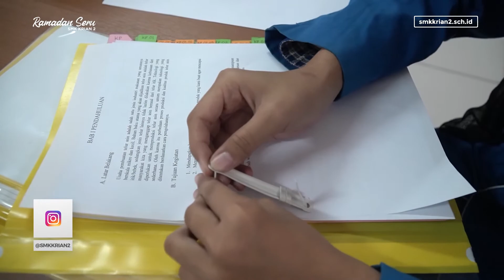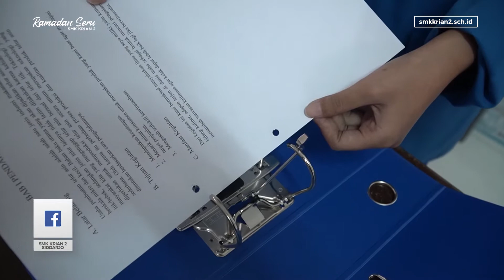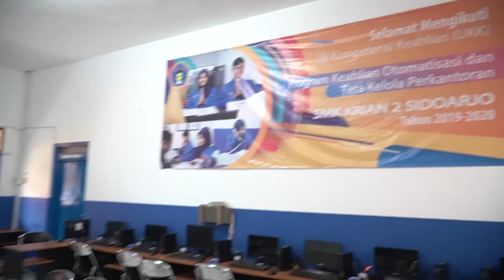ASIK! Tips Menata Berkas - SMK Krian 2 Sidoarjo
ASIK! Aku Suka Ilmu Kejuruan adalah program dimana tiap jurusan berbagi pengalaman, tips, serta cerita dan keseruan seputar program keahlian mereka.

SMK Krian 2 Sidoarjo
Part of Yayasan Pembangunan Pendidikan Krian-Sidoarjo

Jl. Sidoarjo-Krian
Katerungan, Krian
Sidoarjo, Jawa Timur
Indonesia
61262